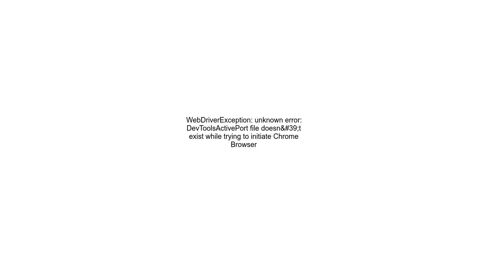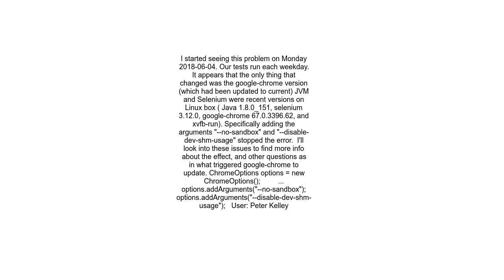WebDriverException unknown error DevToolsActivePort file doesn&#39;t exist while trying to initiate